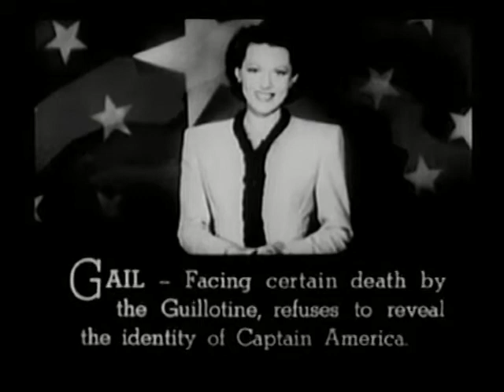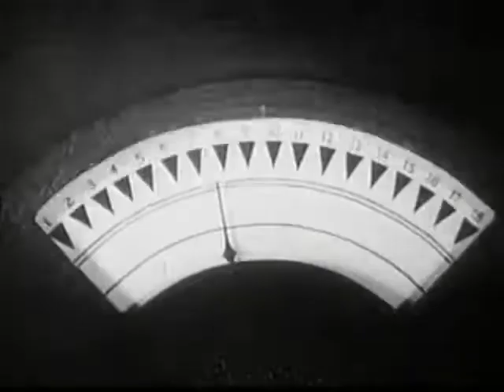Old Serial of Action: Captain America 1944 Chapter 6 "Vault of Vengeance" Full Episodes To Watch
The Beetle tries to extort money from Tycoon Henley and Captain America will try to capture Matson at the mine where Gail delivered the money.

Stars: Dick Purcell, Lorna Gray, Lionel Atwill
Directors: Elmer Clifton, John English
Writers:
Royal K. Cole (original screenplay)
Ronald Davidson (original screenplay)
Basil Dickey (original screenplay)